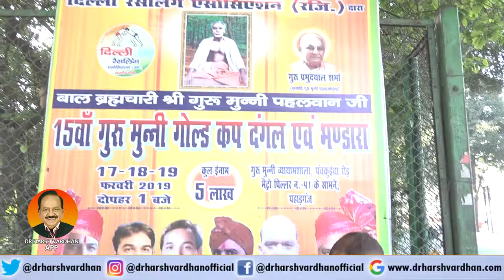नई पीढ़ी के लिए प्रेरणास्रोत है मास्टर चंदगी राम